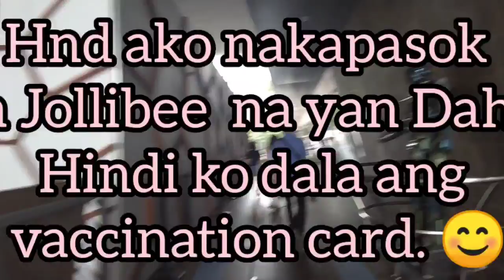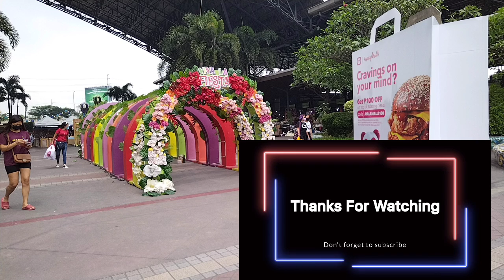BGC LUXURY PETS SHOP| MACHANG check up and GROOMING.